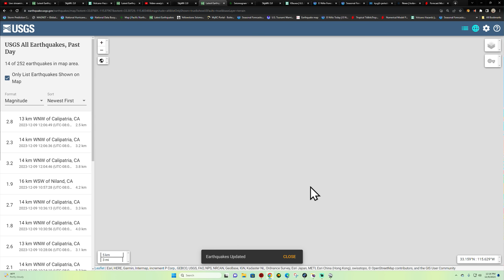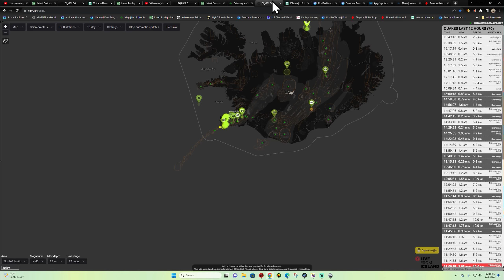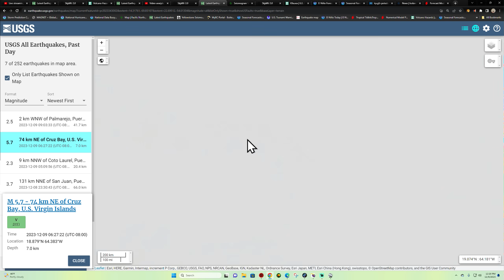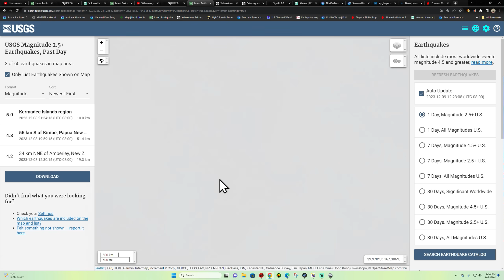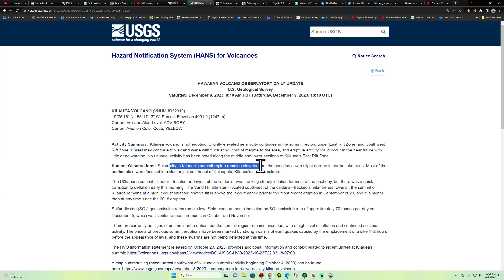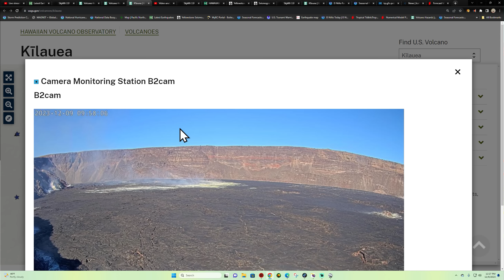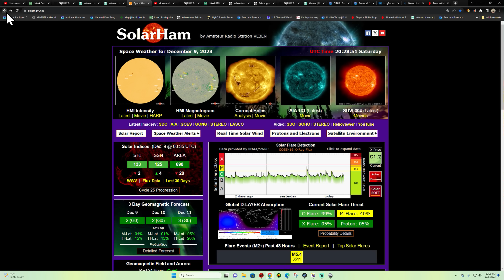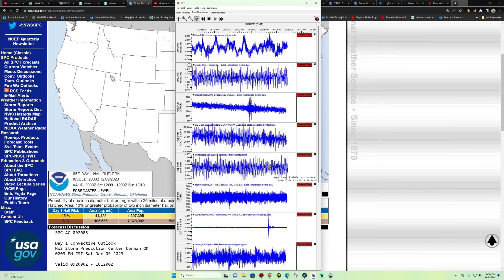EQ Swarm near the San Andreas fault Southern California. Iceland EQ uptick. SAT 12/9/2023